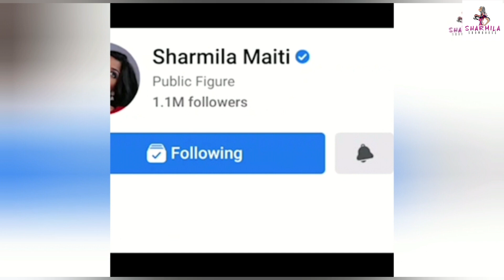Rakhi Bandhan celebration : রাস্তায় নেমে অটো ড্রাইভারদের রাখি পরালেন বিখ্যাত অভিনেত্রী! Raksha